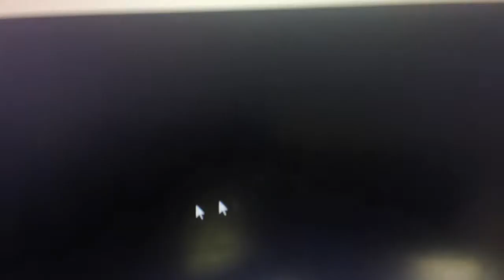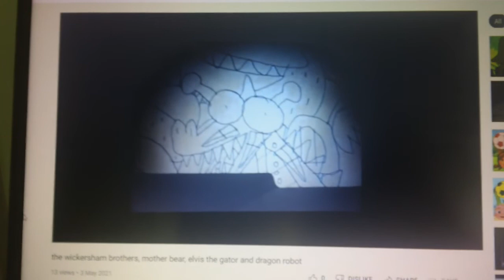the wickersham brothers, mother bear, elvis the gator and dragon robot